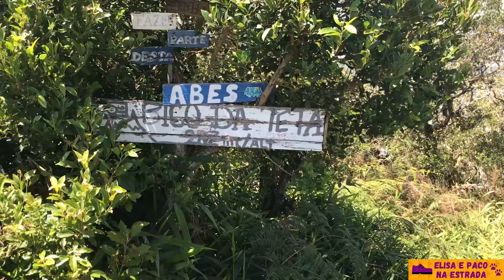Trilha do Pico da Teta - Vista de 360 graus da praia de Balneário Camboriú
✴️*Links dos EBOOKS para compra*:
📚 Viagens pelo mundo com cachorro - Uruguai
📚 Passaporte para Cachorro: Guia Passo a Passo
📚 Checklist de Mala de Viagem Pet: Guia Passo a Passo
📚 Kit de Primeiros Socorros Pet: Guia Passo a Passo
📚 Planejamento de Viagem de Carro com Pet: Guia Passo a Passo

✴️ Capítulos do vídeo:
00:00 – Introdução sobre o vídeo
00:12 – Início para a entrada da trilha
00:41 – Início da trilha
02:13 – Chegando ao cume do pico
📽️Link do Vídeo “9 ATRAÇÕES GRATUITASno roteiro 24 horas em Balneário Camboriú (SC) com cachorro” – h
📽️Link do Vídeo “Quais são os 5 benefícios de passear com o seu cachorro (pet) e para você também?”
03:27 – No cume do pico

🐶 Paco, cachorro adotado com 5 anos, de porte grande, labrador retriever, trilheiro, mostra como é a trilha porque sim, é possível viajar com cachorro e fazer trilhas.

🌎 NOSSO SITE com todas os passeios pet em Santa Catarina, Paraná, São Paulo e Rio Grande do Sul

🇧🇷 Se você está nesse vídeo é porque tem interesse em saber como viajar com cachorro. Assim, o objetivo do canal é mostrar os lugares que você pode viajar com cachorro, de todos os portes, pelo Brasil.

🔖 Coloque no seu roteiro de turismo pet mais esse lugar para levar o seu cachorrinho para passear. Agora você sabe onde viajar com o seu cachorro quando estiver em Balneário Camboriú, viajando com pet no estado de Santa Catarina! Incentivando o turismo pet friendly, os nossos pets turistas!

🚗 Dicas pet friendly para fazer uma viagem mais tranquila e segura com o seu cachorro!! Essa é mais uma dica para viajar com cachorro, que você pode incluir no seu roteiro pet, onde você pode levar o seu cachorro para gastar muita energia!

✅ Dê o seu like se você gostou dessa vista de 360º graus de Balneário Camboriú!

✍🏽 Escreva nos comentário se você fez a trilha do Pica da Teta ou gostaria de fazer?

🙏🏾Muito obrigado por ter assistido esse vídeo!

👋🏽Até a nossa próxima dica de passeio pet!

🥾Elisa e Paco🐾